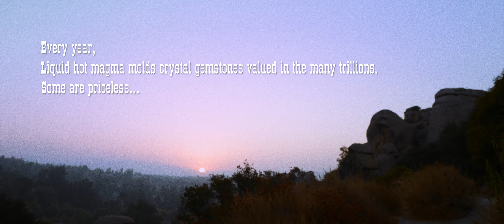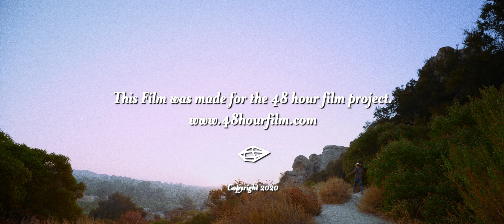SHIMMER & SHINE (2020) | Western | Short Film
WINNER OF BEST MUSICAL SCORE, BEST SONG, BEST SOUND (runner up), BEST OF AUDIENCE AWARD (1st Place), GRAND CHAMPION AUDIENCE AWARD (runner up) for the 2020 Los Angeles 48 Hour Film Project.

A film by OhOk

"Priceless crystal bandits come to a crossroads."

Directed by Jimmy Barker, Sean Cruser, John Druska
Producers: Jimmy Barker, Sean Cruser, Chad Gray, John Druska
Writers: Jimmy Barker, John Druska
Starring: Murphy Martin, John Druska, Tara Erickson
Editor: Don Fisco
Composer: Simón Wilson
Cinematographer: Sean Cruser